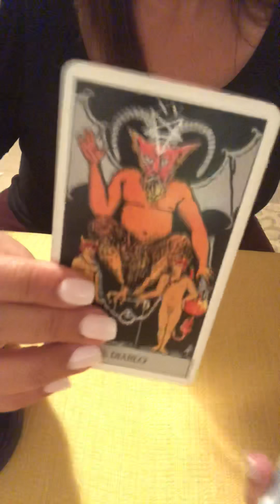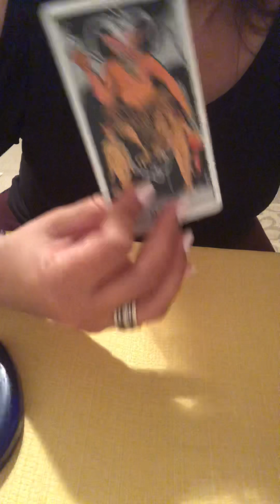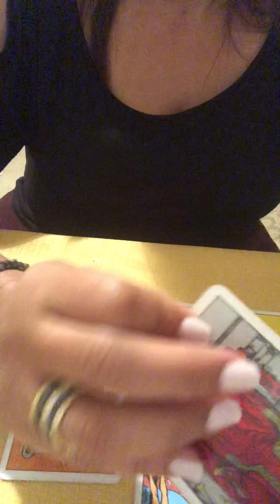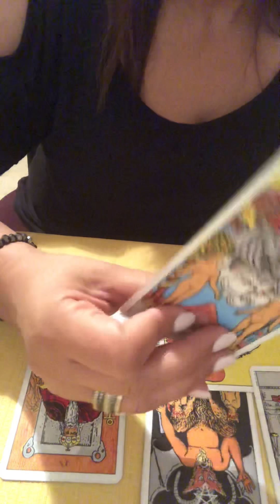💟TAROT AMOR ♒️ACUARIO♒️ SEPTIEMBRE 💟